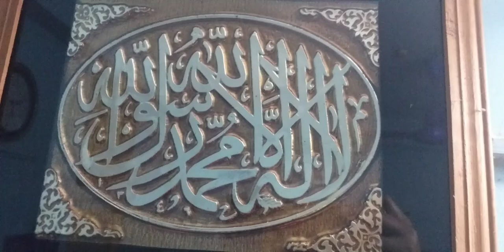Lucknow stitch/Hand Embroidery All Over kameez design//হাতের কাজের অল ওভার ডিজাইন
lucknowstitchalloverdesign handembroideryalloverdesign nasimahandicraftdesignহাতের কাজের অল ওভার জামার ডিজাইন